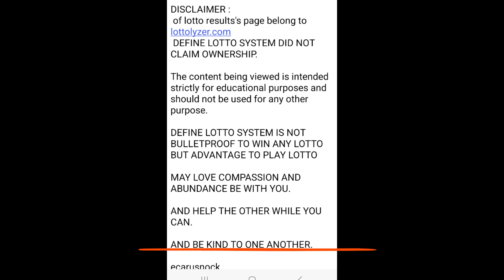P.K.C and Diff of lotto in action thru South Korea Lotto Sat 8.6.24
Do you know :
A Codon is a DNA or RNA sequence of three nucleotides that forms a unit of genomic information  encoding a particular amino acid or signalling the termination of protien Synthesis.
There are 64 different codons , 61 specify amino acids and 3 used as Stop signals.
Nucleotides are adenine ( A ),cytosine ( C ),guanine ( G ), and Thyamine ( T ).

Lotto Info Entanglement are real.
You can get real life advantage thru lotto games.
P.K.C. are sometime help for lotto prediction.

Group of winning numbers determine by :
SN.
tSN.
sNB.
Diff
CTL
NCD.
and Previous F.P.
Scenario :
Fruit are not far from the Tree
-+ 100.
-+ 200.
-+ 300.
-+ 400.

SG8,SG6,SG3,SG5

NCD is not Winning Numbers.
NCD is not Non Winning Numbers
NCD are among Lotto Info in The BOX.
We can use NCD and CTL to identify  tSN,sNB,C.W.N. and other Lotto Info.

Method :

  1.Write down all data of F,E,D,C,B.
both NT and RT .
2.Draw Diff as many as possible

3.Nominated SN from Significant SG ; SG8,SG6,SG7,SG3,SG4.
Promoter Region NT F,RT F.
4.Nominated SN from Cluster K.C.
5.Follow Up by SG2,SG1.
6.Get tSN from nominated SN  from SG' Search and entire K.C. Data
7.Use tSN to identify F.P. and S.P.
8.Find sNB from SG8,SG3,SG4.
8.a.Use C.W.N. to identify F.P. and S.P.
9.Use sNB to KNOCK DOWN Non Winning Numbers in the set of F.P. and S.P.
10.Enhance F.P. and S.P. with SN,tSN; tSNa,tSNb,tSNa,tSNc etc...
11.Bind F.P and S.P.
12.Enhance the results of Binding F.P. and  S.P. with SN or SN & tSN ( Finalize Division 1 ).

13.It is better to find only F.P. then do Codon Analysis  then enhace than find both F.P. and S.P. then enhance.

When searching for SN :
Search ;
Upper target Combination.
Target Combination.

Fact ;
tSN,sNB BOX or the BOX almost always consist of :
tSN.
sNB.
SN.
C.W.N.
CTL.

SN.
tSN.
SN.

SN producese tSNs.

tSNs.
sNBs.
CTL.
C.W.N.

ecarusnock.h

Also see...